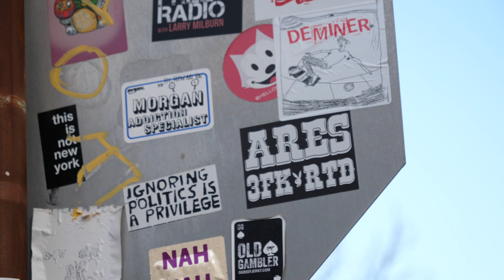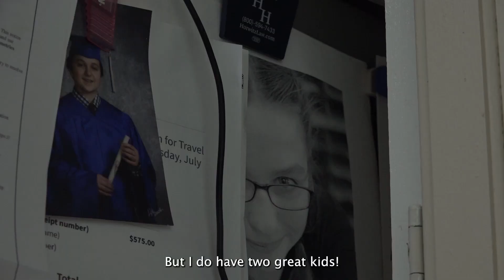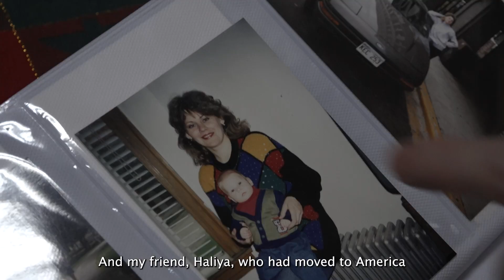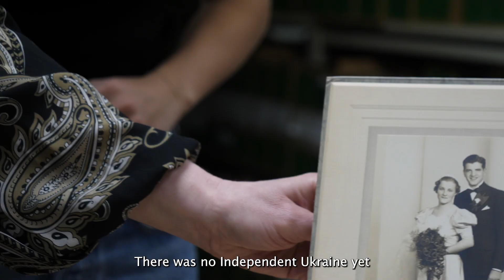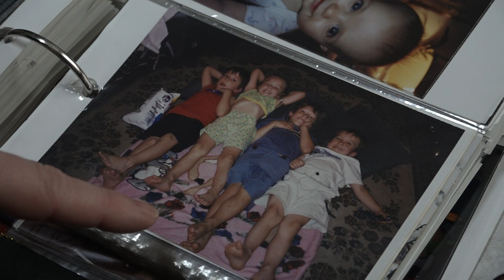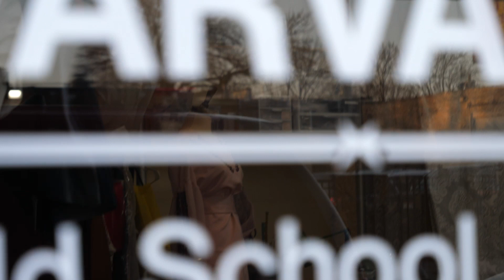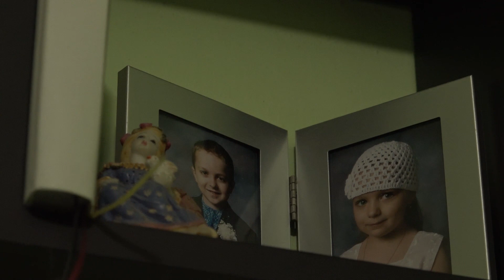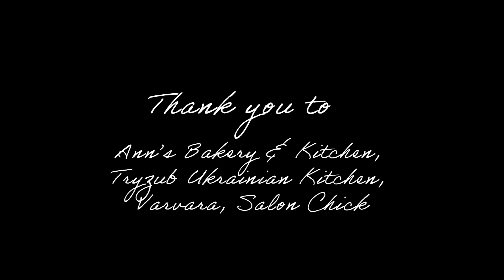It Was Everyone's Dream (2024)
directed and produced by: Lina Klak, Lena Tsykynovska, Yuliia Ihnatesku
edit, sound, video, color: Lina Klak, Lena Tsykynovska, Yuliia Ihnatesku

It Was Everyone’s Dream tells the stories of Luba, Serhiy, Haliya and Vitaliy, four friends who immigrated to Chicago’s Ukrainian Village in the 90’s. Through intimate conversations and a shared dinner, they remember the late Soviet Union and post-independence Ukraine, and describe their experiences of immigration.

The three filmmakers are each in some way a part of the larger story of migration: Lina, Luba and Serhiy’s daughter; Lena, who moved from Ukraine as a child; and Yuliia, a Ukrainian citizen studying in the States. Using footage of neighborhood streets, a tailor shop, a hair salon, and a grocery store, as well as archival materials and interviews with a historian, the film also explores the neighborhood and its role in the lives of the people who found work, friendship, and community there.

Special thank you to our professor, Marco G. Ferrari, teaching assistant, Andy Oranday, our Documentary Production class; my family, Teddy, and the entirety of Chicago’s Ukrainian Village.